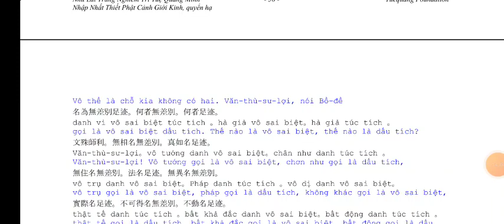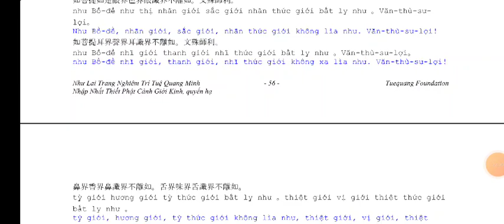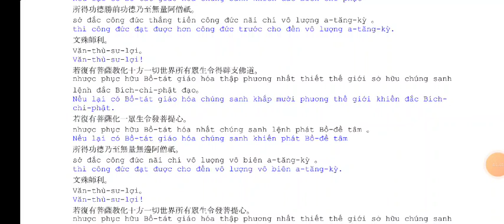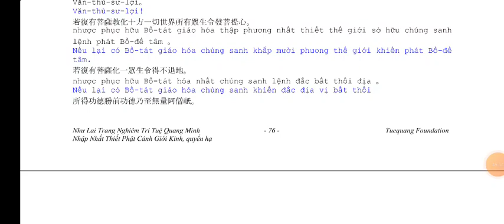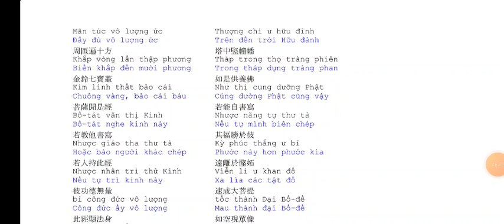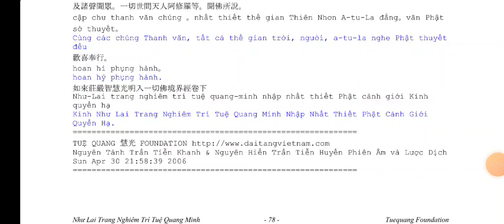Kinh Như Lai Trang Nghiêm Trí Tuệ Quang Minh Nhập Nhất Thiết Phật Cảnh Giới Quyển Hạ